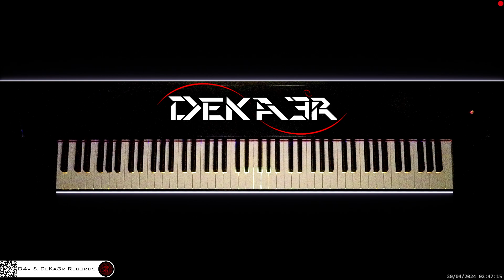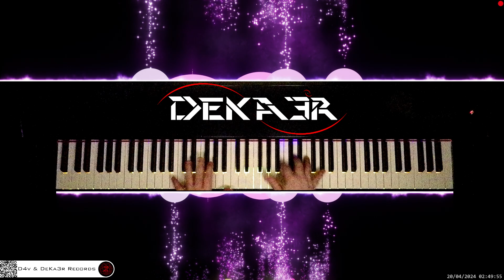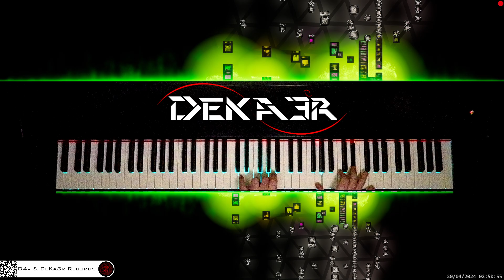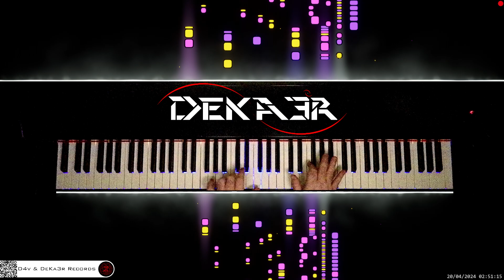🔴 irl 🎹 CODE • Piano Music